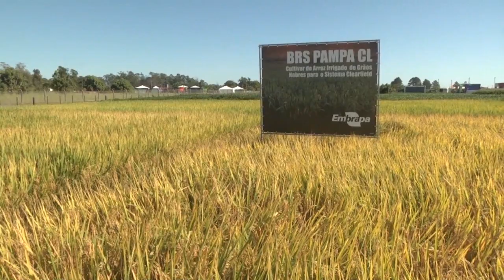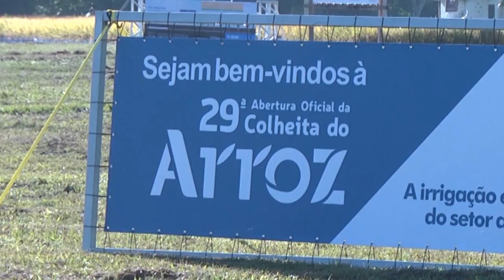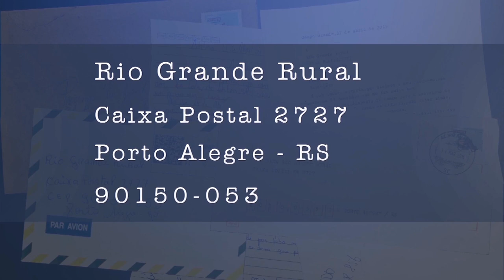Receita: Bolo de Laranja com Farinha de Arroz - Rio Grande Rural